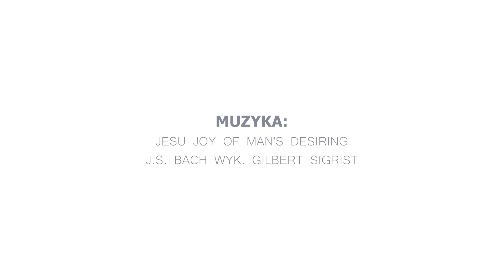Katedra Najświętszej Marii Panny w Toledo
Katedra w Toledo jest granicą, która… łączy. To miejsce spotkania: nieba z ziemią, starożytności ze współczesnością i islamu z chrześcijaństwem.